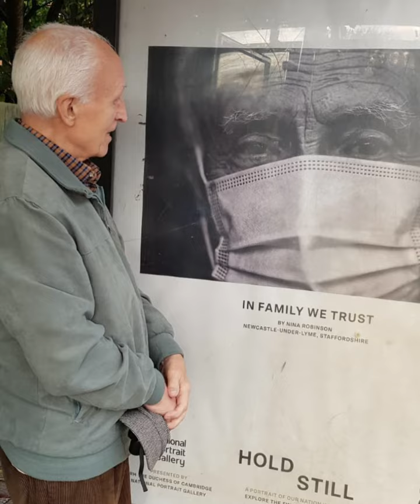The Duchess of Cambridge talks about the coronavirus pandemic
The Duchess of Cambridge has spoken about the role her project, Hold Still, played in helping people chart the coronavirus pandemic in the UK.

Video from Kensington Palace.